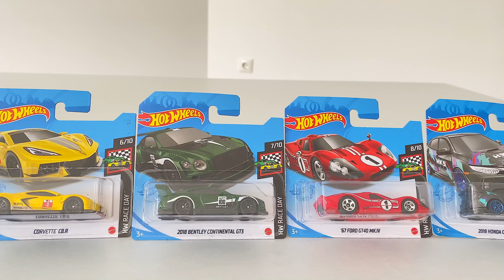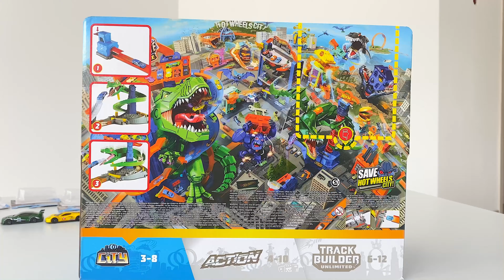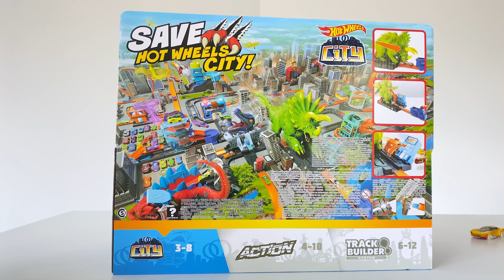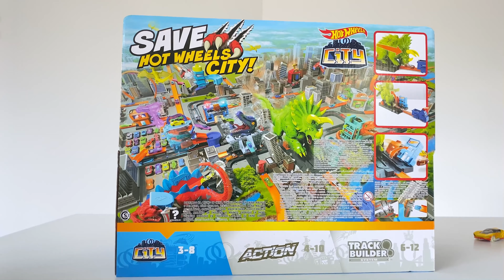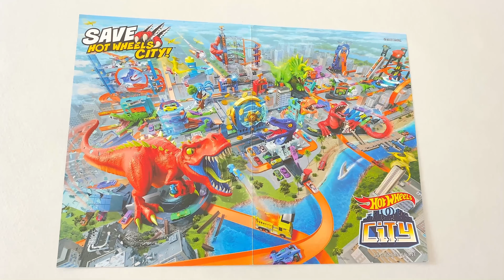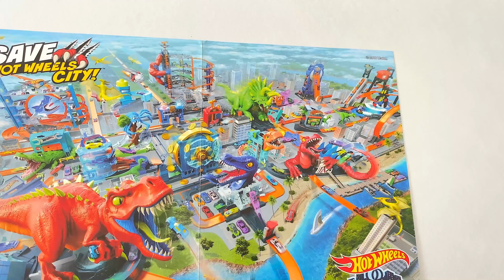HOT WHEELS ХОТ ВИЛС Сборник Атака Тираннозавра Трицератопса Кобры новыми машинками 2020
В этом видео для детей Андреас откроет игровые наборы ХОТ ВИЛС Атака Тираннозавра, Атака Трицератопса и Атака Кобры, а также новые машинки и атакует ими этих опасных животных. Созрани город Хот Вилс Сити!